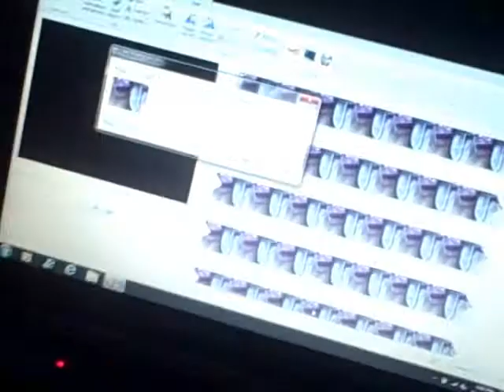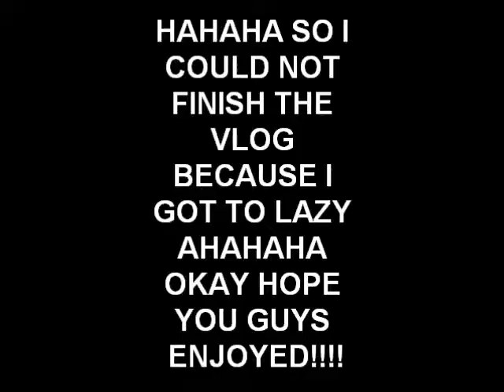THROWBACK 11-27-12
this was a vlog the day before my birthday  ijust forgot to post it so here u go